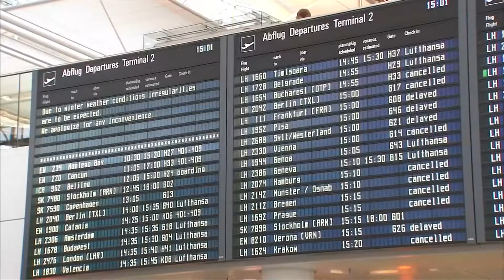MÜNCHEN: München: Flugausfälle und Verspätungen am Flughafen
Wegen heftigem Schneefall wurden am Samstag Hunderte Flüge abgesagt, mehrere Dutzend hatten Verspätung.